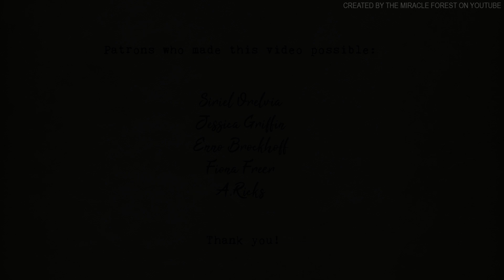Study Session at Night ASMR Ambience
This whole video started from the idea that I wanted to make the moon reflect in a teacup. Can you see it in the video?:) One of my favorite sounds are writing and paper sounds, and I know a lot of you like them too, so I thought something like this would be great. Looking at the beautiful moon makes everything better, even studying or working, doesn't it? :) I know a lot of you use my videos as a study or work aid. So I hope you'll like this one! Also, I couldn't forget some sort of glowing-eyed creature that, I think, is starting to become my own little mark of some sort:) Oh, and those things in front of the cat were actually a mistake, but they ended up looking like huge claws, so I thought it would be funny to leave them:) Enjoy.

Patrons who made this video possible:
Siriel Orelvia
Jessica Griffin
Enno Brockhoff
Fiona Freer
A.Ricks
Chris Harter
Lisa Shaw
Heather Blanchard
Chloe Che
Rachel

Equipment I use:
Green screen
Black screen

Software:
Adobe Photoshop
Adobe Soundbooth
Audacity